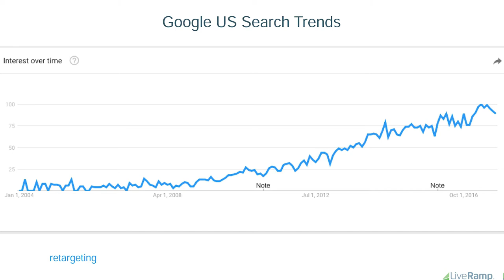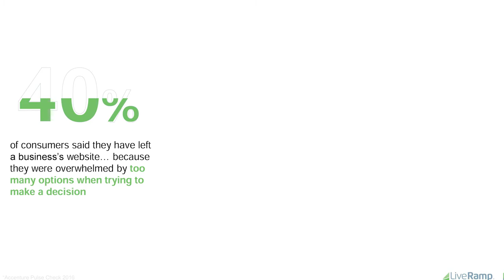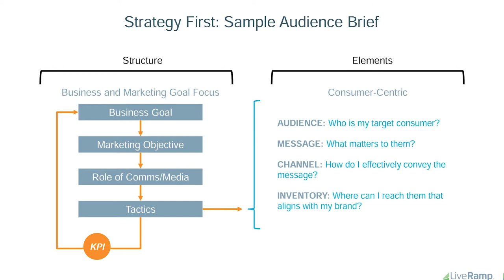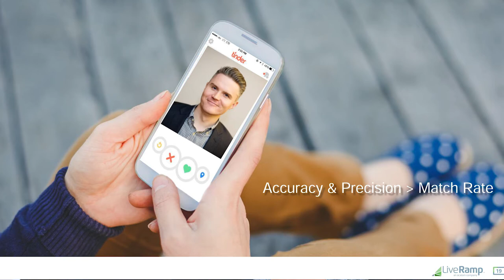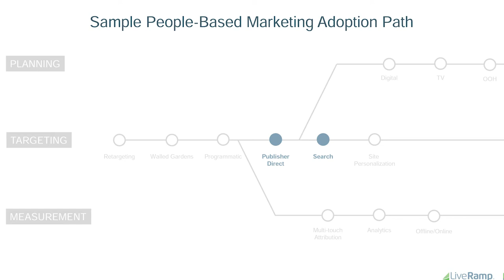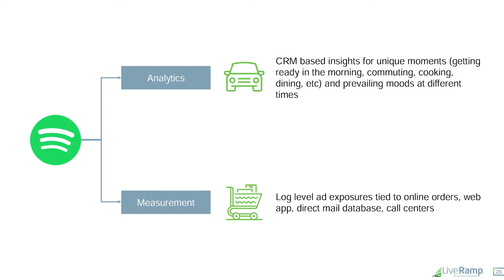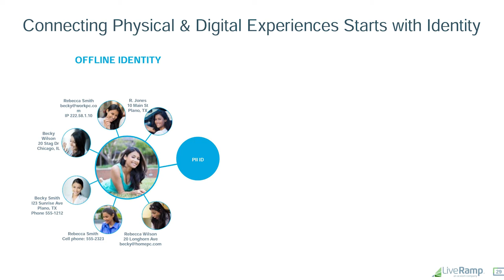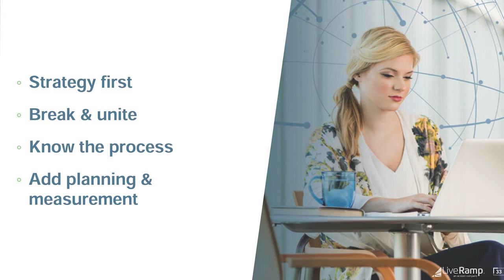Using CRMs to Connect Online & Offline Data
Chris Murphy, Head of Strategy at LiveRamp, joined us at A View on Programmatic in San Francisco to share about using CRMs to connect online & offline data. He discusses why CRMs and data onboarding are imperative to successful marketing strategy in the modern age.

02:42 The case for CRM onboarding
06:05 Getting started with CRM
14:27 Target & Pinterest case study
15:45 Spotify case study
17:51 Finish Line case study
18:24 From CRM on boarding to identity